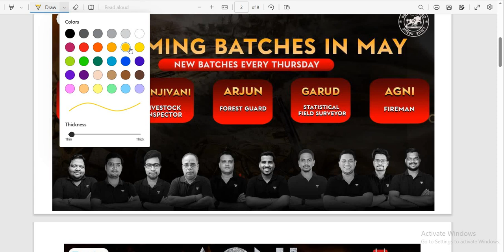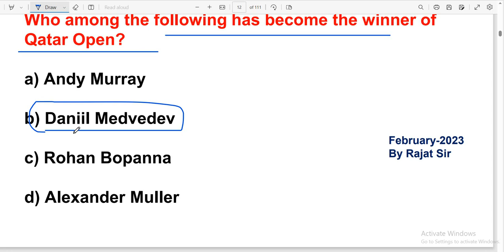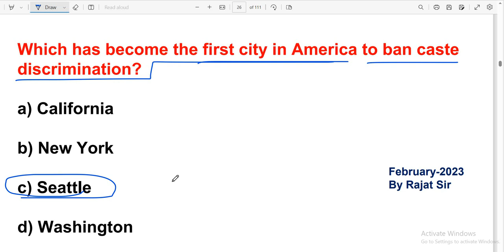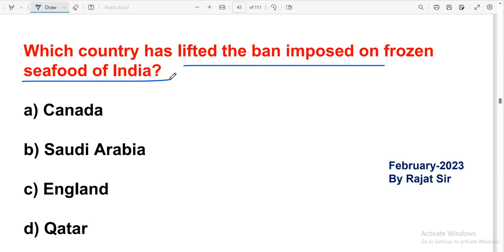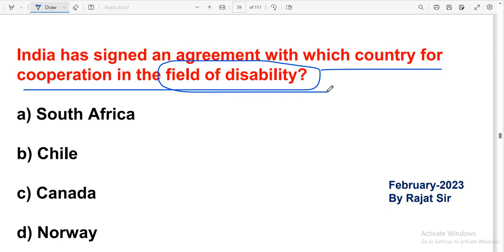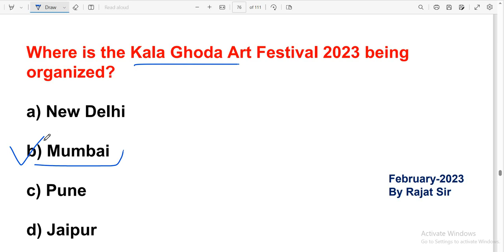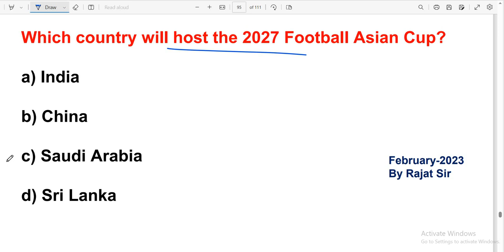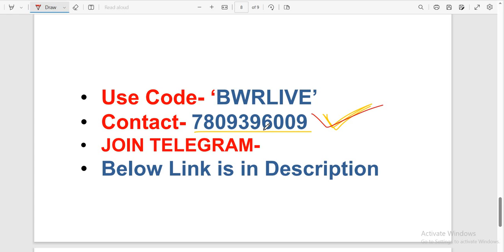Feb-2023,Monthly Current Affairs || By Banking with Rajat